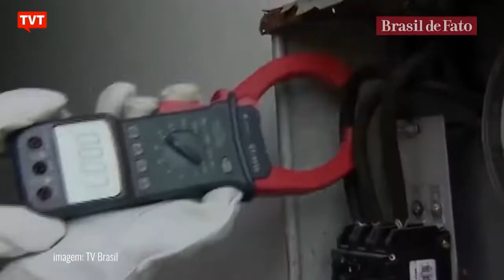Contágio da covid e a responsabilidade do governo com o plano de vacinação Central do Brasil #134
Central do Brasil #134 – quinta-feira

Nacional: Covid-19 avança entre os jovens

Trilhos: Privatizações do governo miram empresas estaduais

Entrevista Central: Contágio da covid e a responsabilidade do governo com o plano de vacinação, com ex-ministro da saúde, Arthur Chioro

Parada Cultural indica a banda “Trupe Poligodélica”